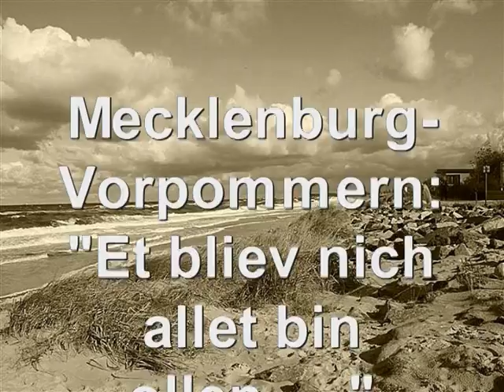Mecklenburg-Vorpommern 2009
Fotoimpressionen